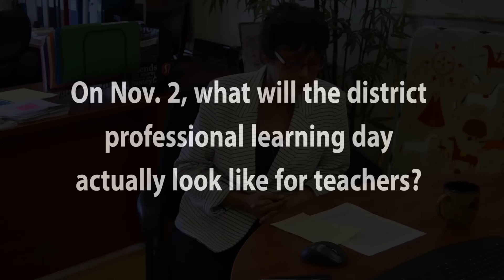District-wide Professional Development Day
Lethbridge School District No. 51 is hosting a District-wide Professional Development Day on Nov. 2 from 8:15-11:30 a.m. and 1-3:15 p.m. at various locations throughout the city.